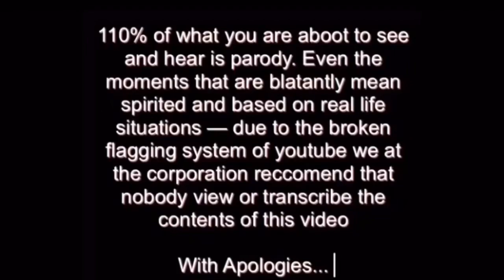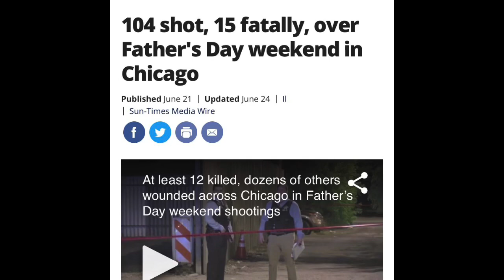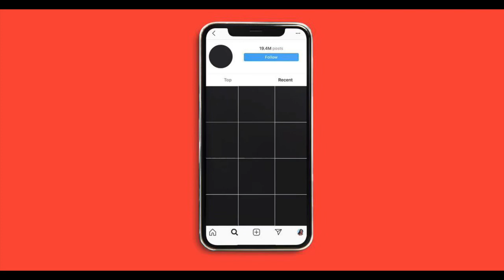Ian Ellis Presents: 8 minutes (Dave Chappelle Parody)